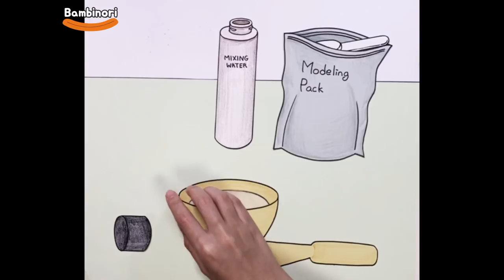#23 밤비의 스킨케어 스톱모션! [밤비노리]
오늘은 스킨케어 영상으로 가져왔습니다~! !
혹시 재미있는 영상 소재가 있다면 댓글로 많이 많이 알려주세요!
다음 영상 제작시 참고해서 만들어 보도록 할게요 ^0^

카카오 플러스친구 'bambinori'
◆sns◆